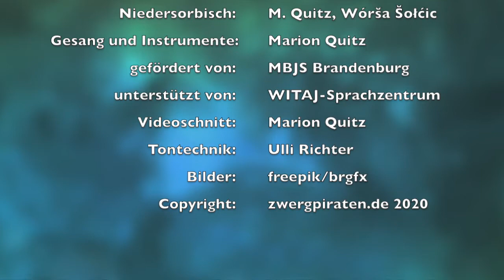Bratśiko, pójź do rejki!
Serbski źiśecy spiw - Kinderlied "Brüderchen, komm, tanz mit mir!" mit sorbischem/wendischem Text (Text und Melodie: Volksweise, niedersorbisch: Marion Quitz, Volksweise; Gesang, Instrumente und Bearbeitung: Marion Quitz, Zwergpiraten)